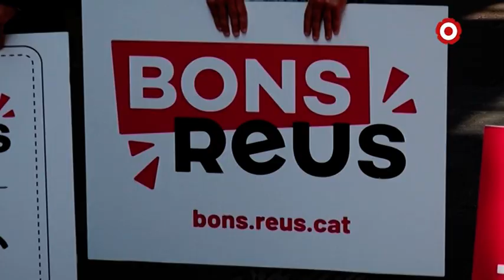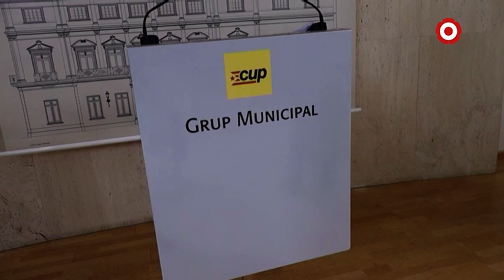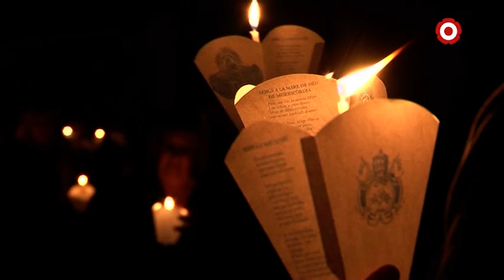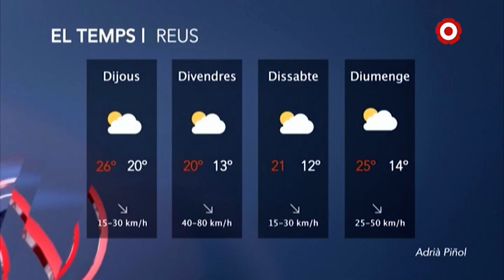Notícies Migdia 24/09/2020